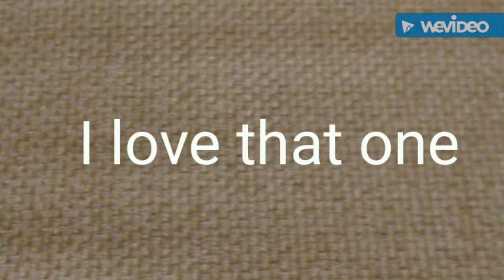Life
What is it that I maked you might ask well a lot of videos compressed